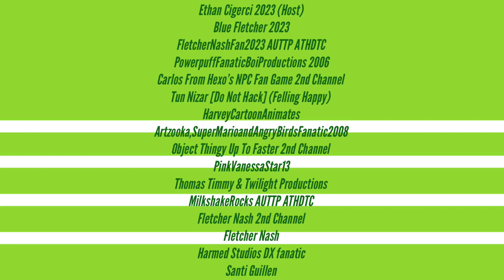DotDelAndDeeDancingCollab [REMAKE] - Intro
For @ethancigerci9066